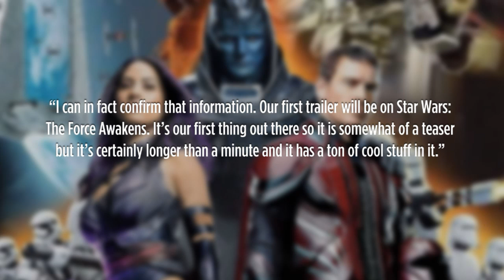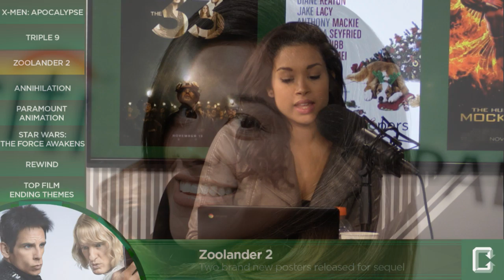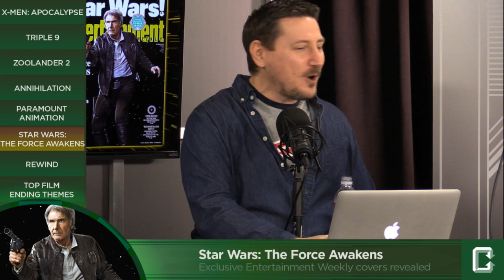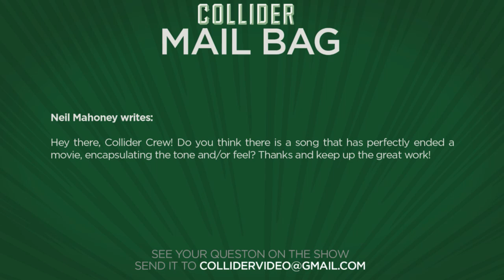Collider Movie Talk - X-Men Apocalypse First Trailer To Play With Star Wars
On today's episode of Collider Movie Talk (Wednesday November 11th 2015) we discuss the following issues:

MAIN TOPICS

We’re now about 7 months away from the opening of the newest X-Men film X-MEN: APOCALYPSE when it hits screens on May 27th 2016, but we now know when the first trailer will arrive. In an interview with our own Collider.Com, writer/producer Simon Kinberg said the following: “I can in fact confirm that information. Our first trailer will be on Star Wars: The Force Awakens. It’s our first thing out there so it is somewhat of a teaser but it’s certainly longer than a minute and it has a ton of cool stuff in it.” John, is STAR WARS a good place to drop the first X-MEN: APOCALYPSE trailer?

A brand new trailer for the upcoming crime film TRIPLE 9 has just hit the web. The film boasts a large ensemble cast that includes Kate Winslet, Chiwetel Ejiofor, Anthony Mackie, Casey Affleck, Woody Harrelson, Gal Gadot, Aaron Paul, Norman Reedus, Clifton Collins Jr., and Teresa Palmer. A gang of criminals and corrupt cops plan the murder of a police officer in order to pull off their biggest heist yet across town. TRIPLE 9 hits theatres on February 19th. Mark, your thoughts on the new TRIPLE 9 trailer?

Two brand new posters for the upcoming comedy sequel ZOOLANDER 2 have hit the web. The film opens on February 12th and star Ben Stiller describes the film as follows: “It’s basically Derek and Hansel ten years later – though the last movie ended on a happy note a lot of things have happened in the meantime. Their lives have changed and they’re not really relevant anymore. It’s a new world for them.” Schnepp, buy or sell these new ZOOLANDER 2 posters?

As some of you may know, the writer/director the this year’s acclaimed film Ex Machina, Alex Garland, is next directing the Paramount Pictures film ANNIHILATION. Described as a futuristic gothic horror. Earlier this year actress Natalie Portman signed on to star in the film and it looks like we have our other lead. According to a report in Variety, Paramount is currently in talks with “Jane the Virgin” star Gina Rodriguez for an as of yet undisclosed role. Schnepp, buy or sell the sounds of ANNIHILATION with Gina Rodriguez on board?

Speaking of Paramount, Paramount Animation has just announced their release schedule for their upcoming slate of films. Included in the list of upcoming movies are THE LITTLE PRINCE coming in March, MONSTER TRUCKS - hybrid of live action and CGI animation opening in January of 2017, SpongeBob SquarePants 3 in February 2019, AMUSEMENT PARK which will open March 22, 2019 from veteran animation director Dylan Brown (Supervising Animator on Ratatouille and Finding Nemo and  Directing Animator on Toy Story) and finally SHERLOCK GNOMES, a sequel to GNOMEO AND JULIET will hit theatres on January 2018. John, buy or sell this line up for Paramount Animation?

Entertainment Weekly’s newest issue will feature 4 brand new covers with STAR WARS: THE FORCE AWAKENS characters. The four covers will feature Han Solo, Rey, Finn and R2D2 and C-3PO all of which you can see here. So Mark, buy or sell these new covers for Entertainment Weekly?

10 YEARS OLD - Derailed, Get Rich or Die Tryin, Zathura: A Space Adventure

20 YEARS OLD - Ace Ventura: When Nature Calls

MAIL BAG

Neil Mahoney writes: Hey there, Collider Crew! Do you think there is a song that has perfectly ended a movie, encapsulating the tone and/or feel? Thanks and keep up the great work!